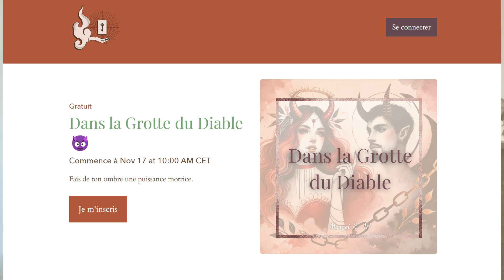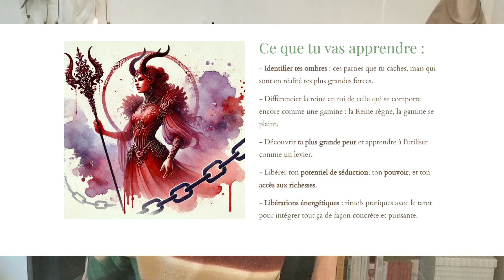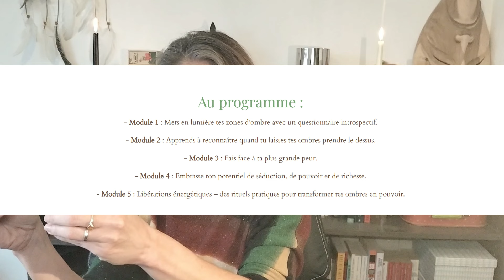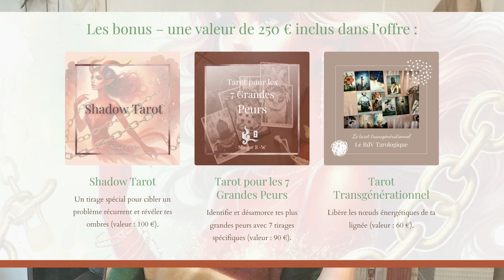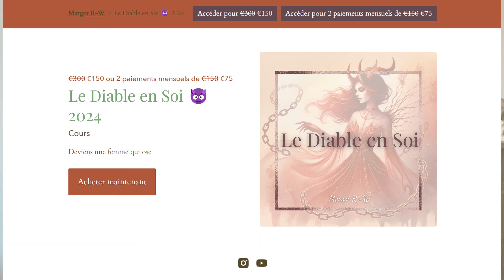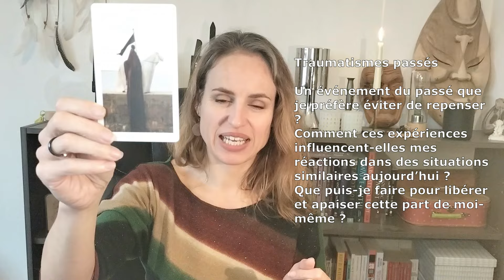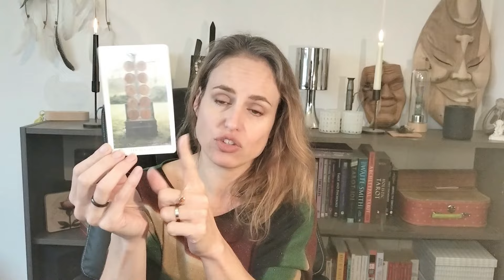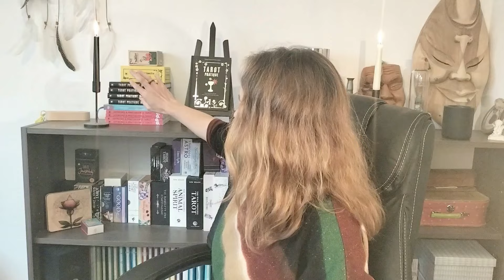Travail de l’Ombre Guide : pratique pour débutants avec exercices et tirages de tarot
Mes livres (en fin de page!)

Le jeu: Somnia Tarot